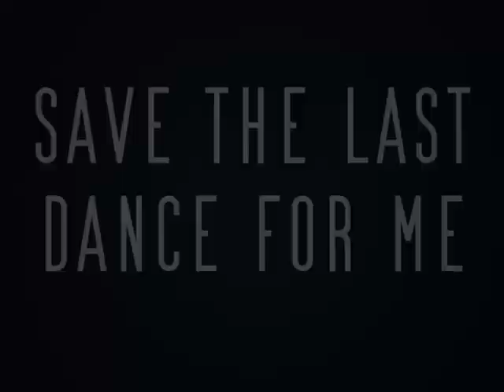Save the last dance for me - Rolf Klaer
Dieser Klassiker hat mich seit langem gereizt. Die Bläser sind natürlich keine echten, dazu fehlt das Budget. Aber ich finde, das Arrangement sehr gut.